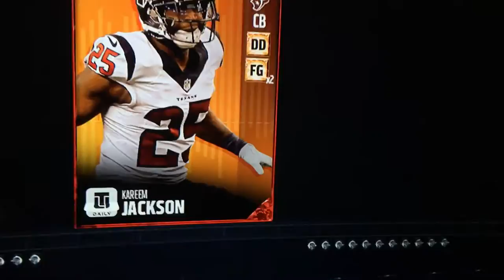MUT 17 95Ovr Kareem Jackson Giveway! PS4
To enter
2. Like the video
3. Comment your PSN id and why you want him
Winner will be announced this Saturday or Sunday